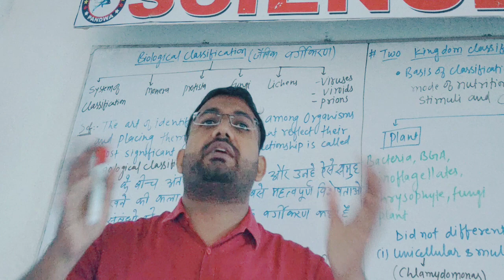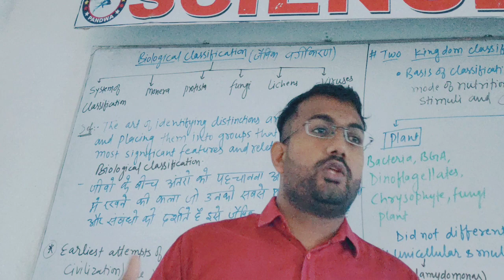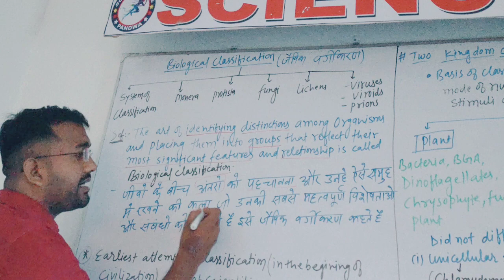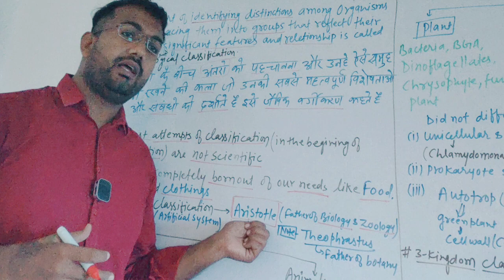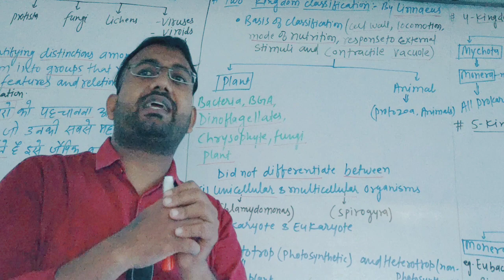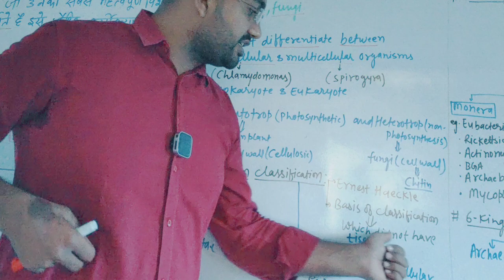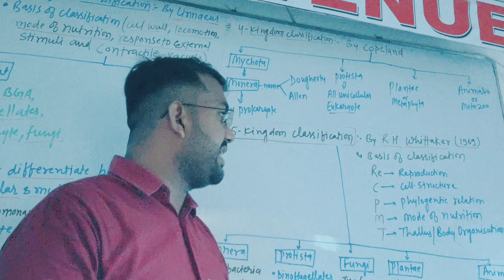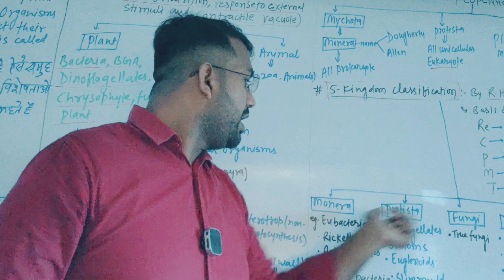BIOLOGICAL CLASSIFICATION||PART-1||CLASS-11||CHEPTER -2||NEET-2024-25||DR MD MOHSIN SIR